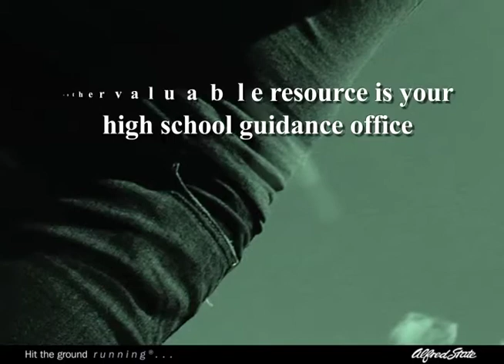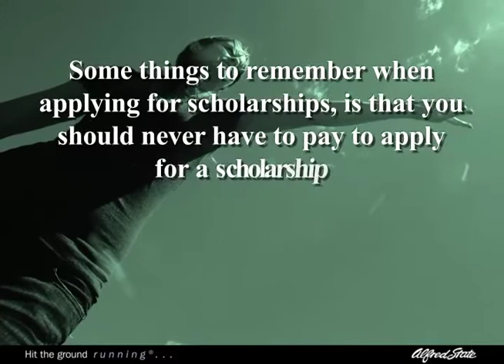Where Would I Locate Scholarship Information?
Web site resources provided for finding scholarships - also check with your high school guidance office